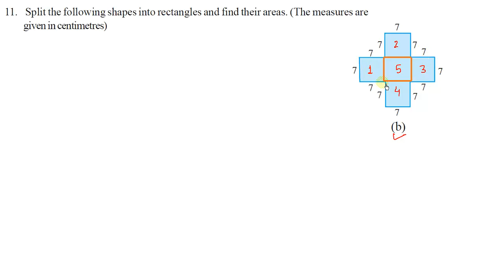6th Class Maths NCERT Ex. 10.3, Q 11, 6th Class Maths Exercise 10.3 Q 11 | Class VI maths Ex 10.3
6th Class Maths NCERT Exercise 10.3, Q.- 11, Mensuration | Ex. 10.3 class 6 Maths |

ncert maths exercise 10.3 question 11
class 6 maths NCERT Exercise 10.3 question 11
Ex 10.3. maths class 6 Mensuration
Ex. 10.3 maths ncert class 6

mensuration VI class solved NCERT questions